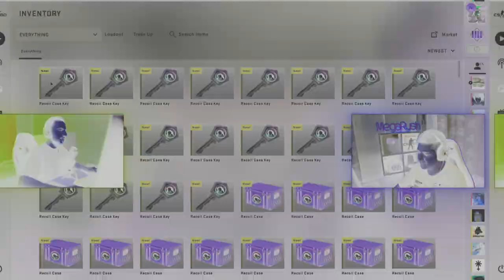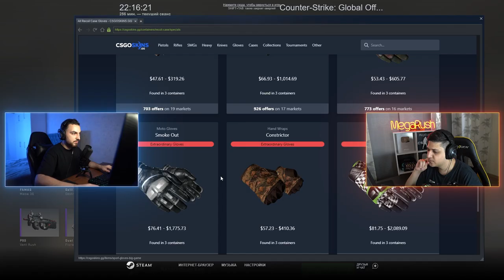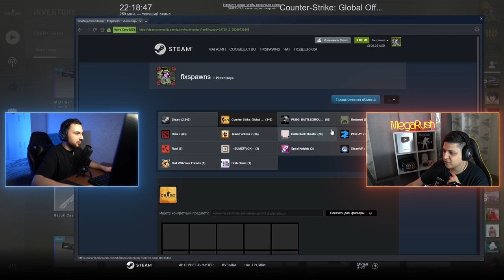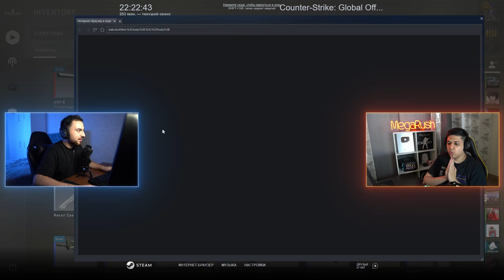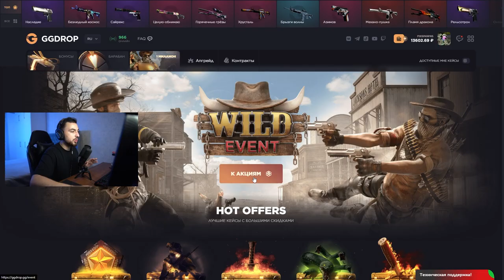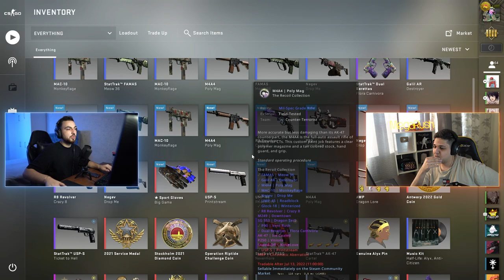НАКОНЕЦ-ТО! ОТКРЫЛИ 200 НОВЫХ RECOIL КЕЙСОВ feat. MegaRush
В прошлом обновлении в ксго вышел новый кейс - Recoil Case. Мы открыли 200 штук!